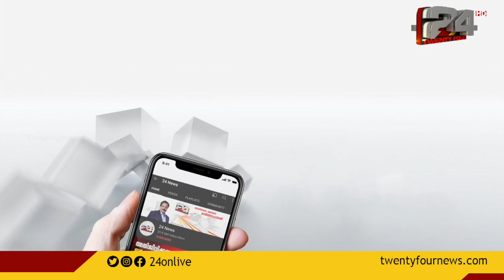പ്ലൈവുഡ് ഫാക്ടറി തീപിടുത്തം; നിരവധി ഫയർഫോഴ്‌സ് യൂണിറ്റുകളാണ് സ്ഥലത്ത് എത്തിയിരിക്കുന്നത്